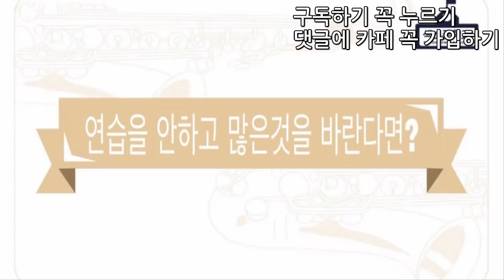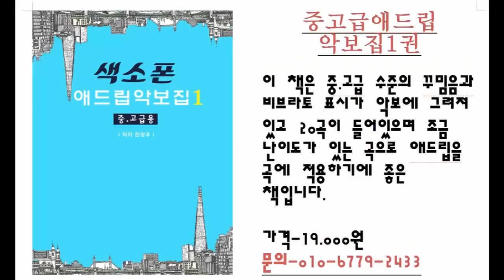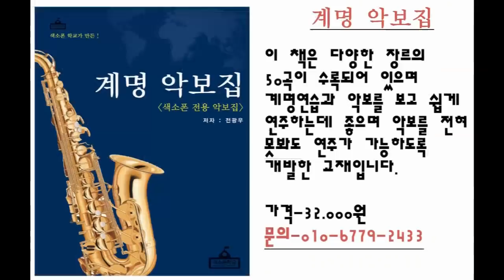연습을 안하고 많은 것을 바란다면 (색소폰학교,색소폰강의,색소폰배우기,색소폰,색소폰독학)